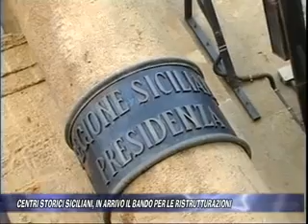CENTRI STORICI SICILIANI, IN ARRIVO IL BANDO PER LE RISTRUTTURAZIONI